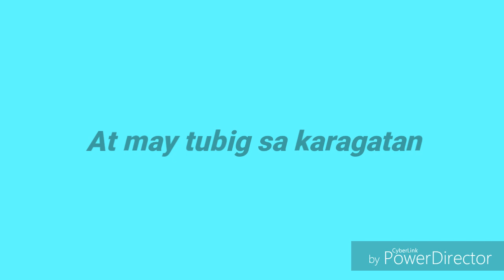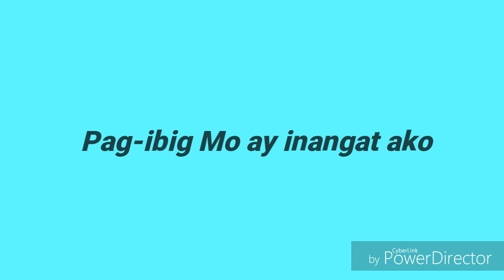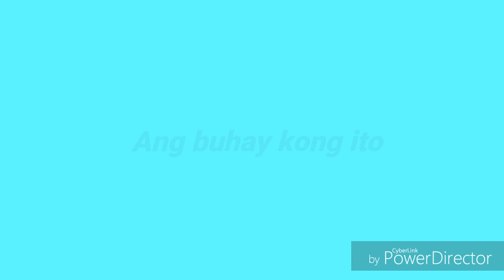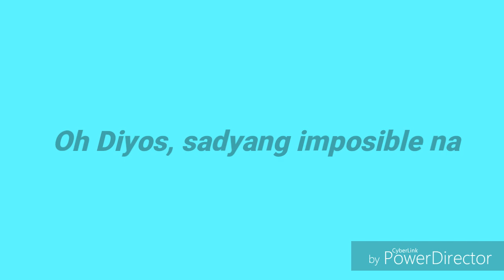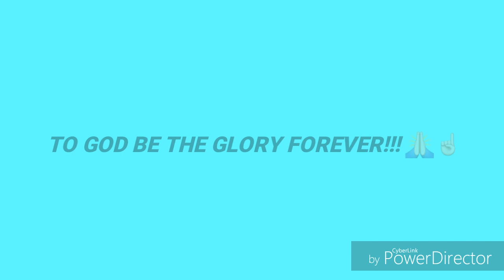Imagine Me Without You- Tagalog Version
"Paano Kung Wala Ka"
A song about how important God is in every Christian's life.